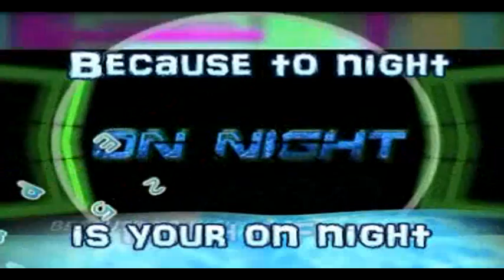promo on night sezioni 2